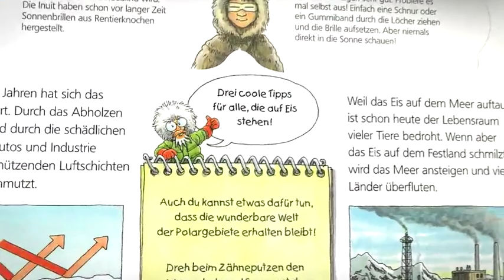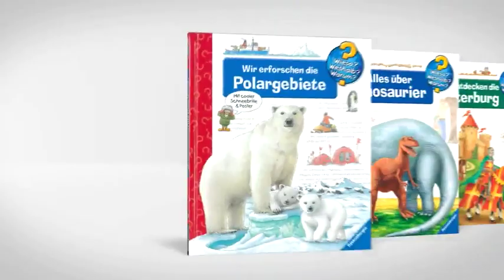Literaturfilm: „Wieso? Weshalb? Warum?" - Wir erforschen die Polargebiete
Der komplett animierte Buchtrailer „Wir erforschen die Polargebiete" bietet einen schnellen Überblick, was die jungen Leser erwartet. Zahlreiche Klappen im Buch sorgen für spielerischen Wissenserwerb und liefern ungewohnte Einblicke in die Welt des Wissens.